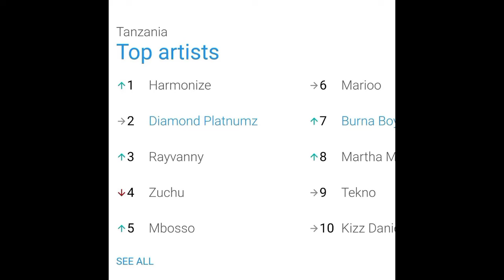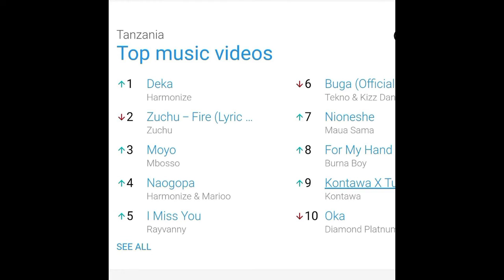LIVE BADO DAIMOND AJITAPA KUWA MSANII NAMBA MOJA LICHA YA HARMONIZE KUMPIGA NA CHINI KWENYE MITANDAO